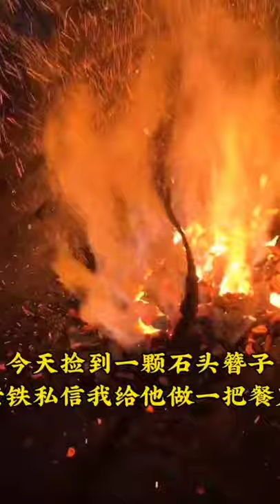Make a knife